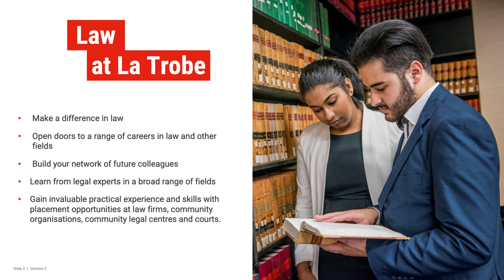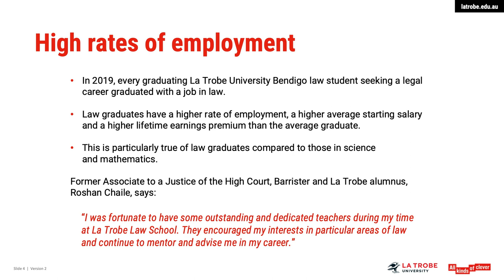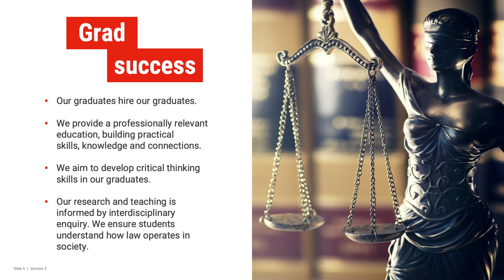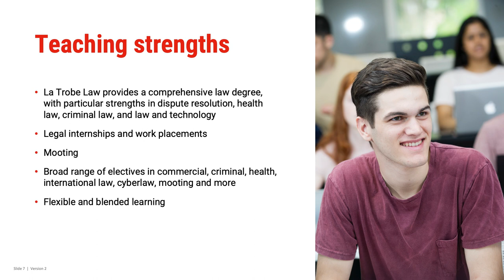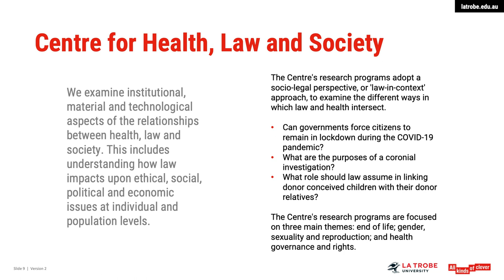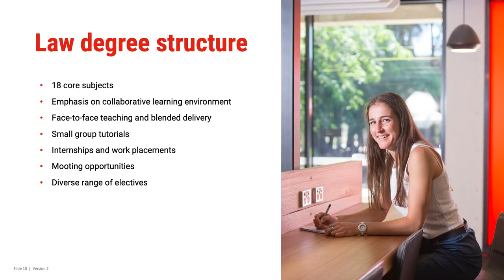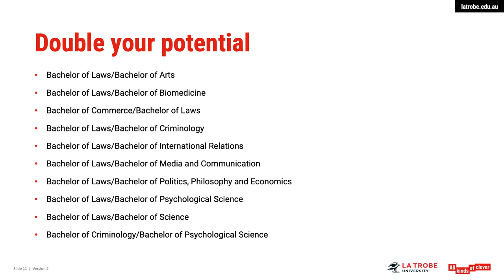Law at La Trobe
La Trobe's Bachelor of Laws offers a practical, skills-based and social justice-oriented approach to legal education. Discover a diverse range of electives and double degrees, tailoring your learning to your specific career aspirations.